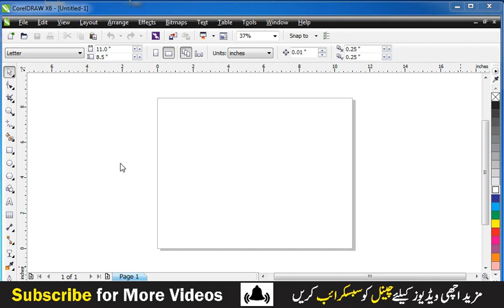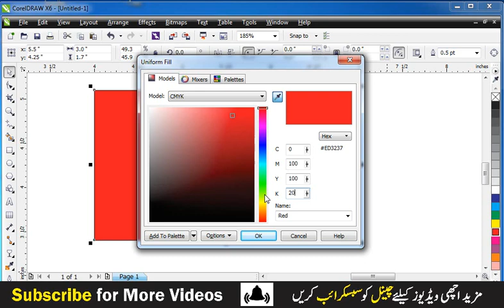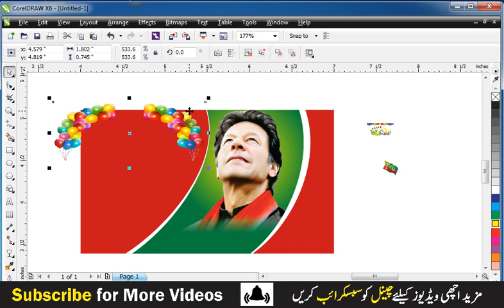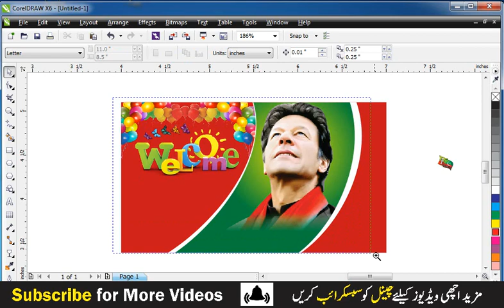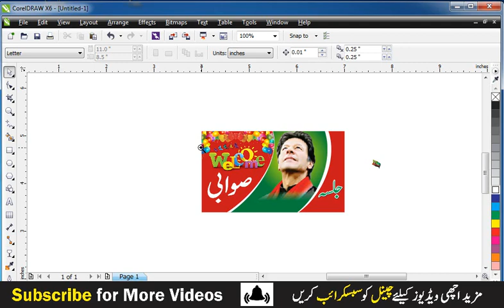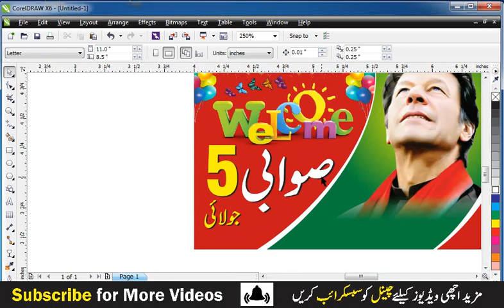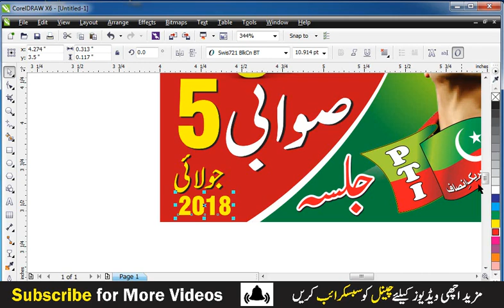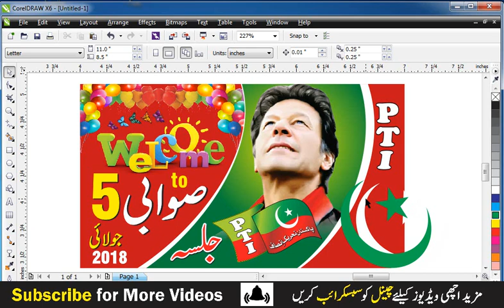how to make sawbi jalsa banner design in coreldraw complete